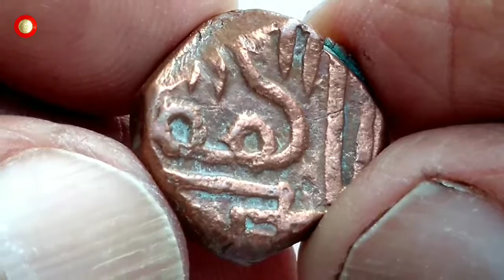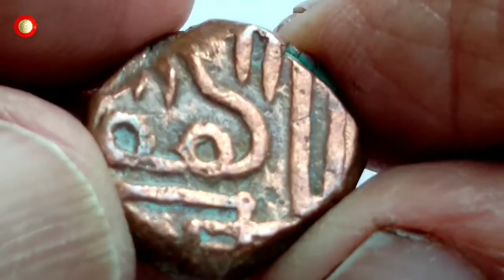Princely State Nawanagar Coin Muzaffar Shah III 1701 India